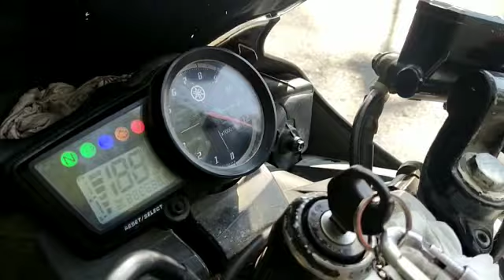27 December 2021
Yamaha R15 specific shorts